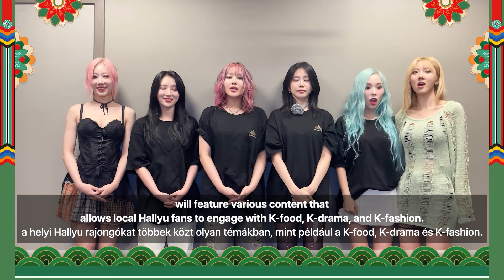💌 MOKKOJI GREETING from DREAMCATCHER 💌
💌 MOKKOJI ÜDVÖZLET a DREAMCATCHER tagjaitól 💌

🔍 KONCERT  INFORMÁCIÓK
📌 IDŐPONT : 2024. október 6. (V) 18:00 CEST
📌 HELYSZÍN : Budapest Park
📌 BELÉPÉS : Ingyenes
※ A koncertre csak jeggyel rendelkező látogatók léphetnek be.
A koncertet megelőző fesztiválon is lesz helyszíni koncertjegy sorsolás, így érdemes minél több programon részt venni!

COME N JOY, MOKKOJI! 🎡

🔍CONCERT INFORMATION
📌 DATE :  October 6th (Sun), 2024 18:00 CEST
📌 PLACE : Budapest Park
📌 ADMISSION : Free
※ Only those with tickets will be allowed entry to the concert.
Additionally, there will be a concert ticket raffle event at the on-site booth, so we encourage you to participate.